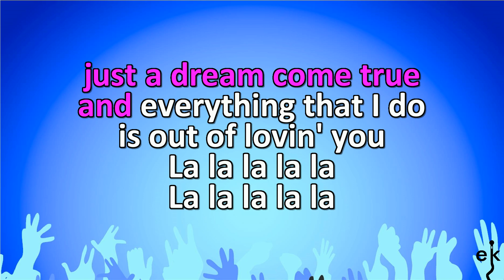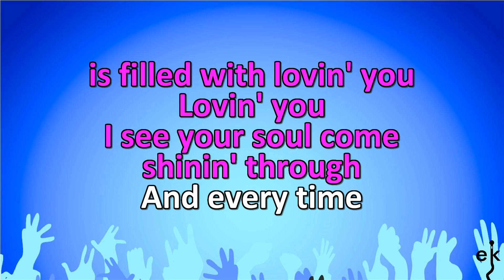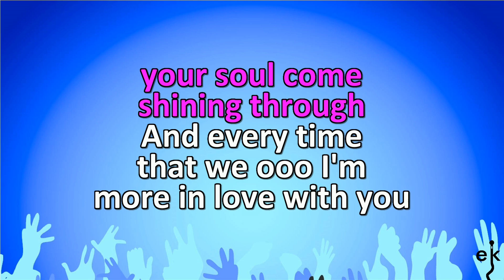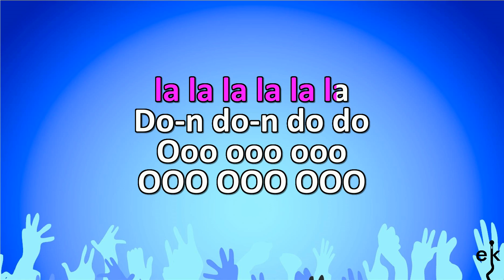Lovin' You - Minnie Ripperton (Karaoke Version)